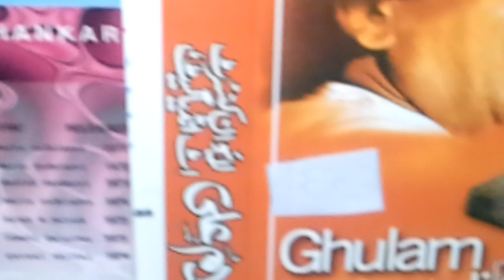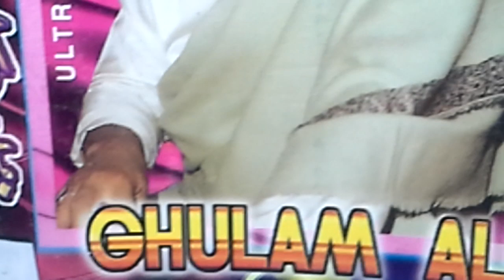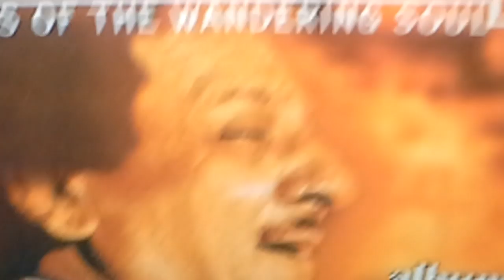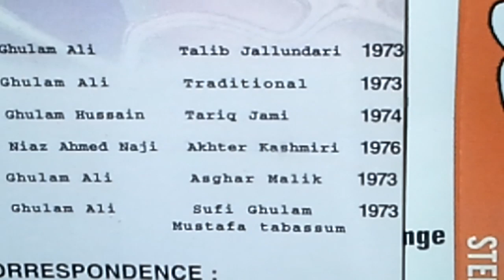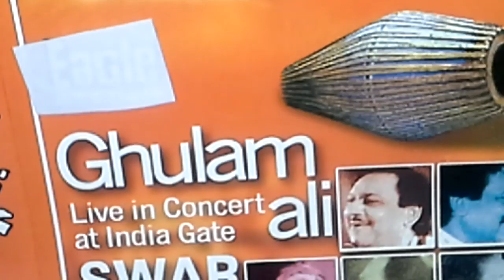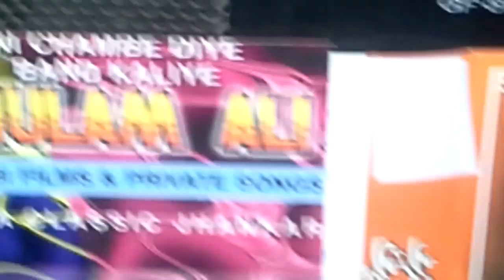Pakistani Song کرتے ہیں محبت سب ہی مگر Kertain hain Muhabbat Sab Hi Ghulam Ali A/69Year 1974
Album     69

Year  1974

The King of Melody

Sir Ghulam Ali  محترم  غلام علی آبروےء غزل و  تغزل

At his best

Kartay hain mohabat sab hi magar

Har dil ko sila kab milta hy

کرتے ہیں محبت سب ہی مگر ہر دل کو صلہ کب ملتا ہے

آتی ہیں بہاریں گلشن میں ہر پهول مگر کب کهلتا ہے !

 Movie     Tum Salamat Raho  تم سلامت رہو

Lyricist    Masroor Anwar      مسرور انور   نغمات و مکالمات

Cast      Muhammad Ali    محمد علی  Waeed Murad   وحید مراد

Mumtaz  ممتاز    Aasia  آسیہ  Lehri  لہری Nannah  ننها Nirala  نرالا

Zarqa  زرقا   Adeeb   ادیب  Saqi ساقی  Talish  طالش Nayyar Sultana  نیر سلطانہ

Self Discovered, ReFined n Produced

Superior N Origional Master Quality Content

@ Radio Gramophonic n Michrophonic Version

@ International Hi Fi Digital Stereo Sound Track

With an exact Rhythmical Length of

 5 Minutes n 34 Seconds ( Matchless )

If Compared to other Uploads in terms of

Origional Voice, Digital Sound n Exact Duration / Size

All rights ,reserved with the Publisher

@ Copyright Under Standard Youtube Licence

Dedicated N Gifted to the

Most Honourable

International / Global Audience :

Viewers / Listeners / Practitioners

Suggestions / Feedback is cordially welcome

For the betterment Of your / our

YouTube Unique Music Channel

Thanks to The Great You Tube Team

For Unloading Publishing n Releasing my this

Humble Effort based on 40 years ' Research

Take Care !

Be Blessed !

Thanks !

FTVI MehdiHassan NoorJahan YouTube ReCommended Channel

Muhammad Fayyaz

Origional  voices

behind machines

 Respected International

Surraiya Multaniker

@ Radio Gramophonic

Sounds Versions

 Muhammed Fayyaz

24Tracks live

 🎶 Old Pakistani Indian

Songs Ghazals  Duets 4  U